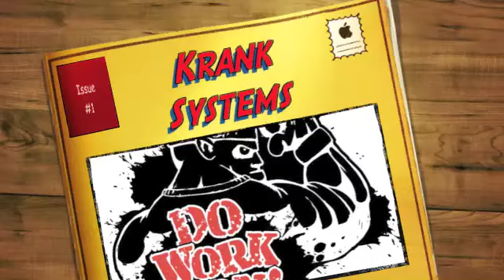Krank Systems Brooklyn Fat Loss Gym in NYC